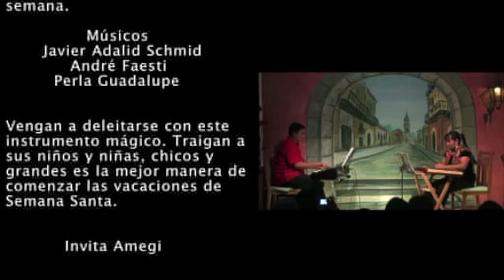Patricia Muñoz Amacker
Reflexiones sobre la importancia de un Centro Cultural latinoamericano en Ginebra. Entrevista hecha en tierra Incógnita el año 2012, unos meses antes de la preparación final de 10 años de una aventura Latinoamericana en Ginebra.